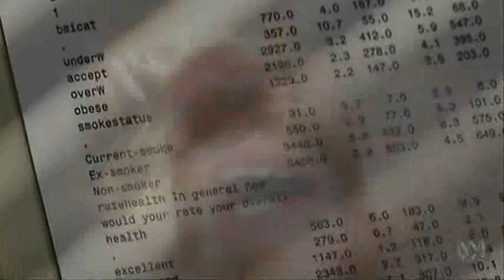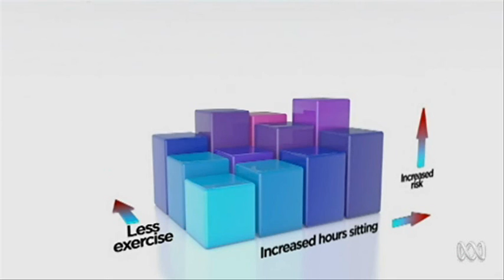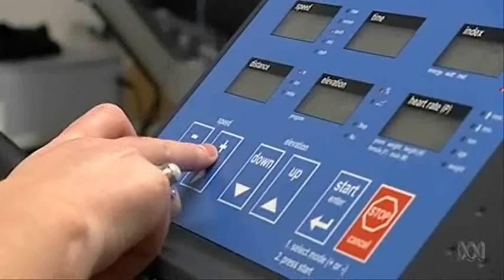Catalyst - Sitting Is Deadly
This story from the ABCs Catalyst program explores the dangers of sitting for long periods of the day and looks at how the work place can make a difference to the health of staff.